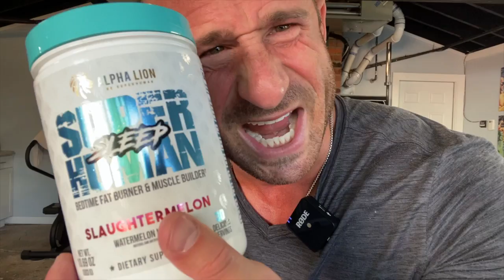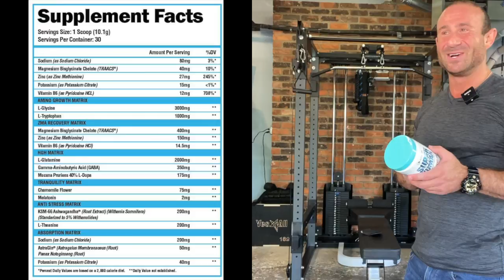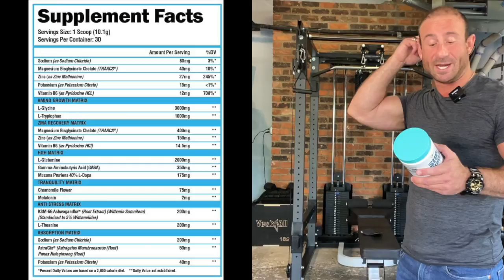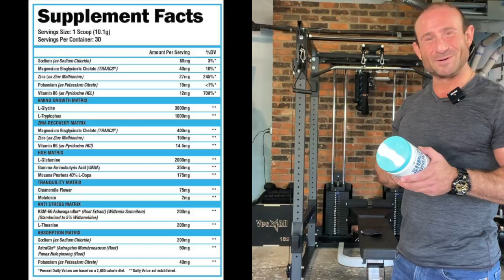SLEEP LIKE A LION 🦁 Alpha Lion SuperHuman Sleep Review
Code: GGH15

Code: GGH15

Code: GYMHOMIE15

Code: GGH10

Code: GYMHOMIE10

Code: GGH10

Code: Ari25

Code: GGH20

Code: GGH20

Code: GGH45

Code: GGH15

Code: GGH15

Code: GYMHOMIE